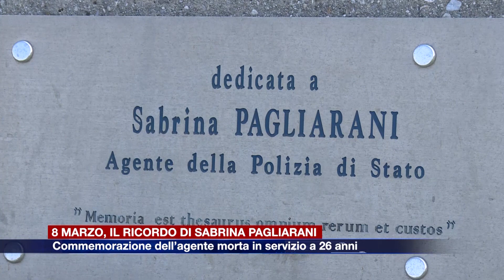Etg - 8 marzo, il ricordo di Sabrina Pagliarani